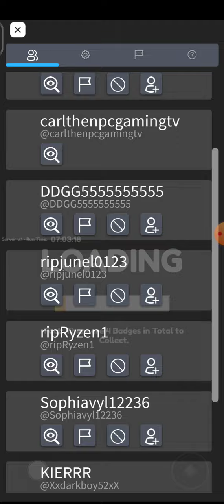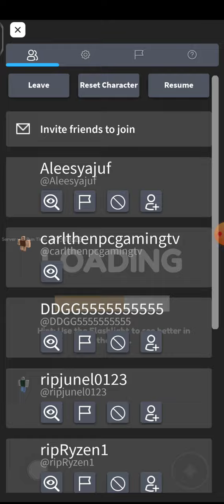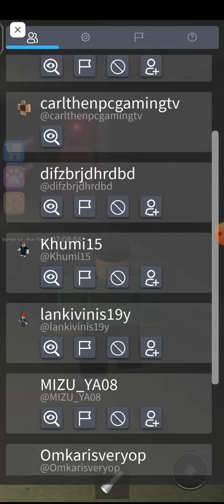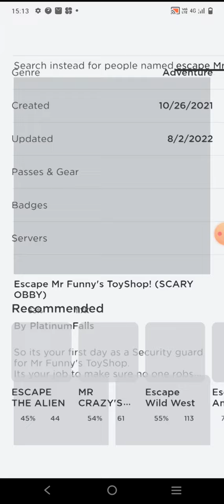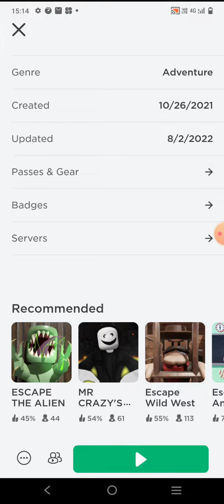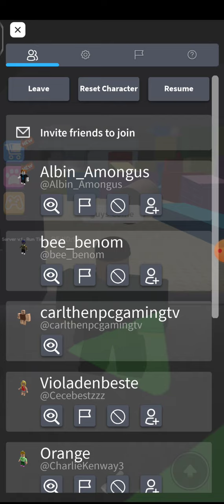Roblox escape Mr funny toyshop experience (am too scared)